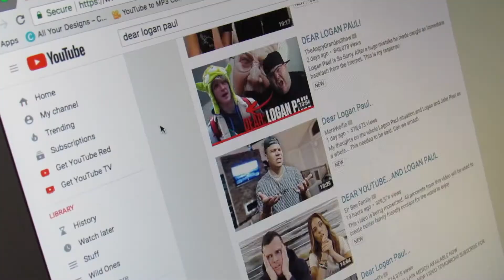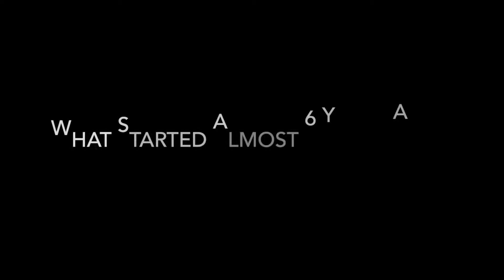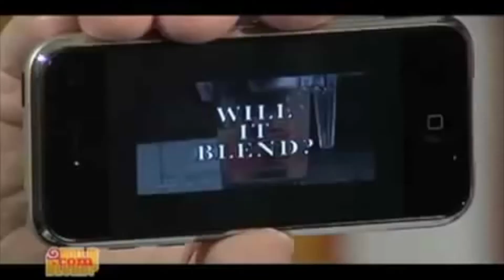Lets Make Youtube Great Again.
first video of 2018 lol